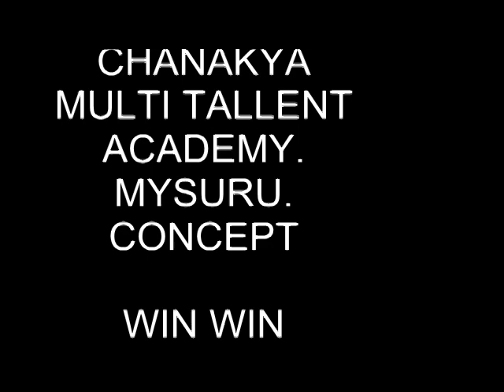ಮಕ್ಕಳಲ್ಲಿ ಸ್ಫೂರ್ತಿಯನ್ನು ತುಂಬಿ #MOTIVATIONAL GAME